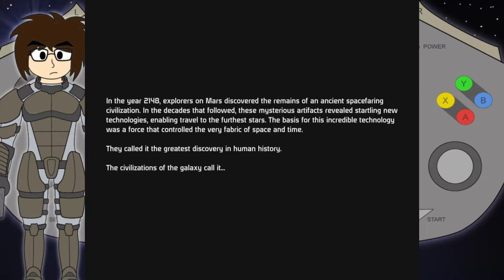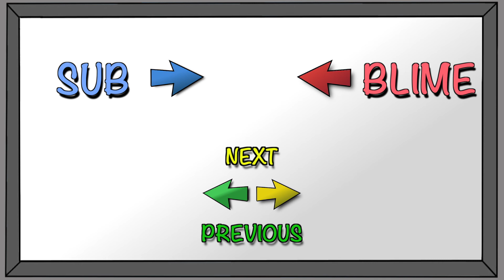Mass Effect (Part 1) "Riggoten Shepherd"